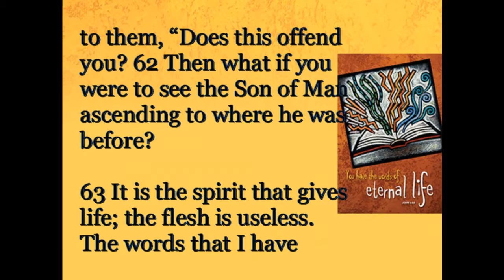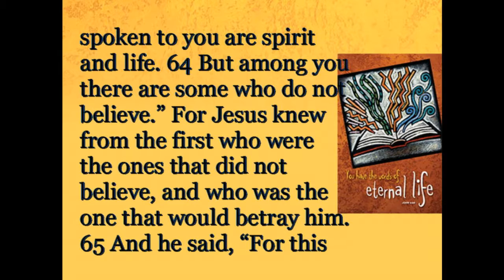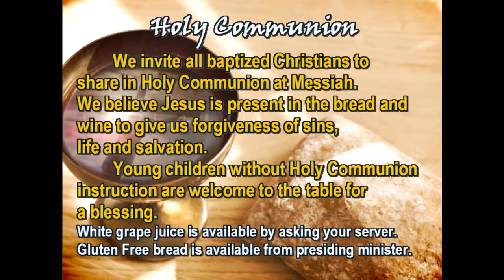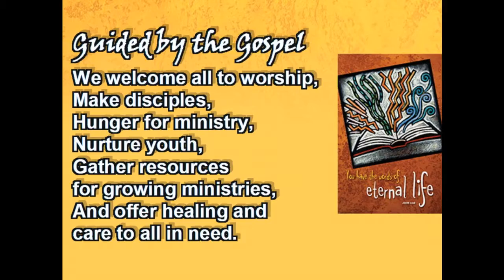August 23 2015 - 8:30am - Messiah Lutheran Church